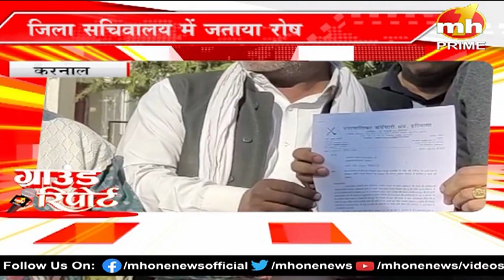GroundReport: पंजाब BJP प्रभारी विजय रूपाणी का चंडीगढ़ दौरा,अमृतसर पुलिस ने नकली जज को किया गिरफ्तार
Ground Report: पंजाब BJP प्रभारी विजय रूपाणी का चंडीगढ़ दौरा, भारत जोड़ो यात्रा को लेकर हरियाणा कांग्रेस की तैयारियां